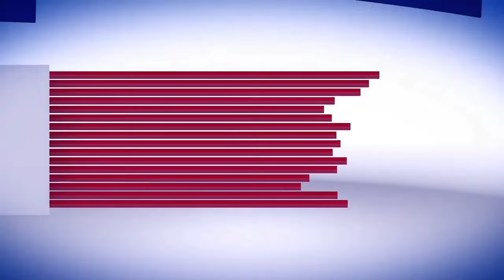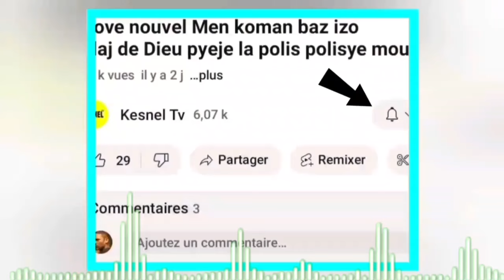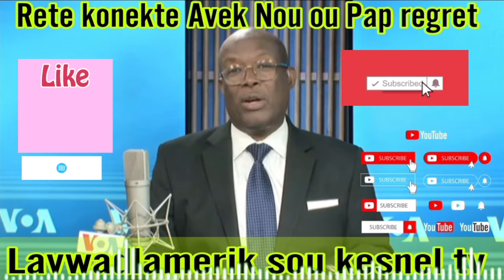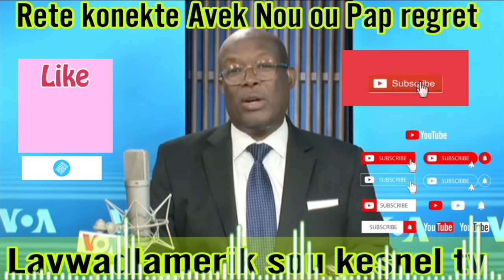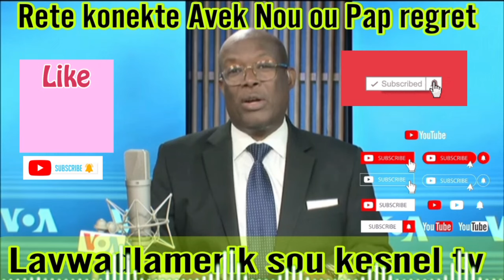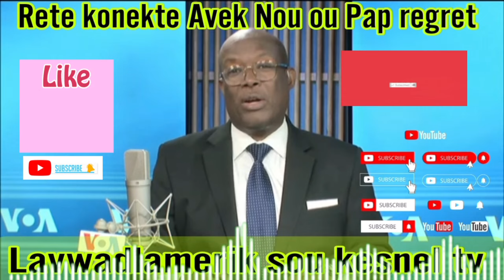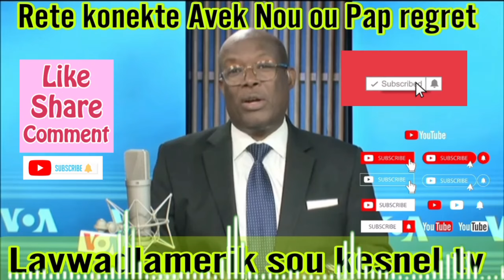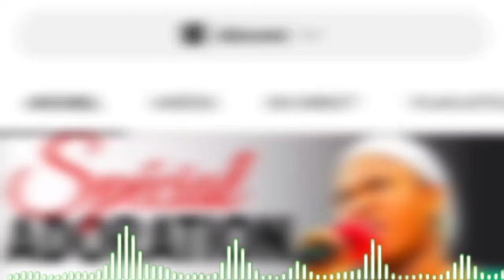Lavwadlamerik 3 me jwet la make san fwa sa nan ikrèn,abinader sezi yo pat atann a sa,twòp moun mouri